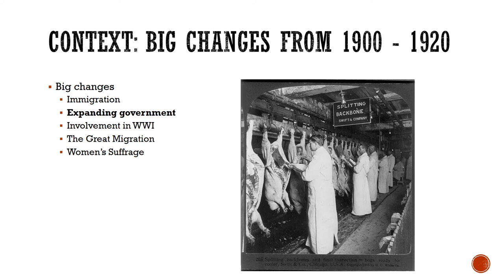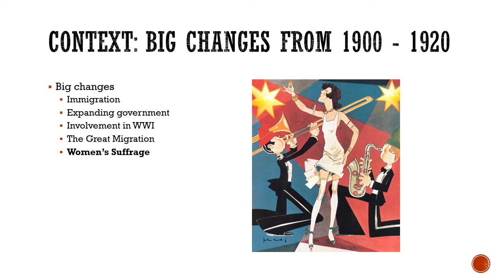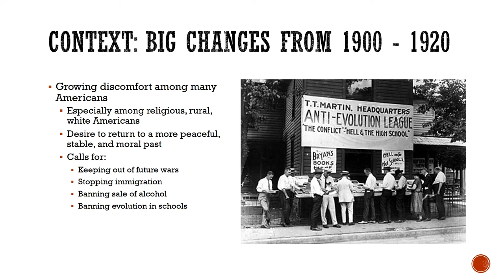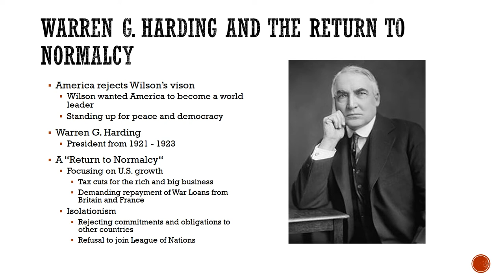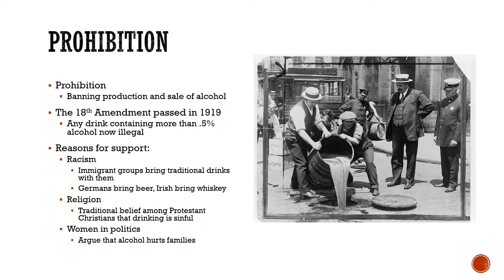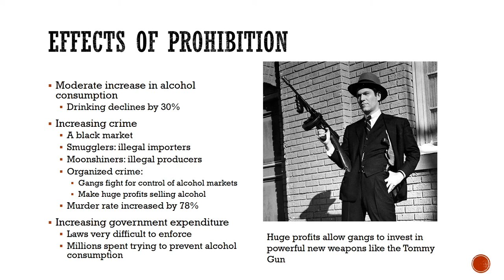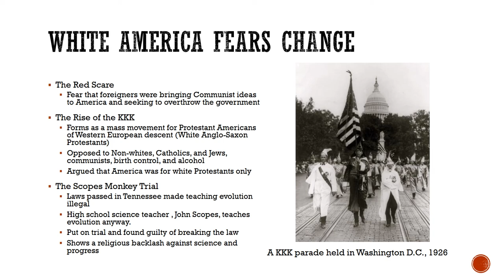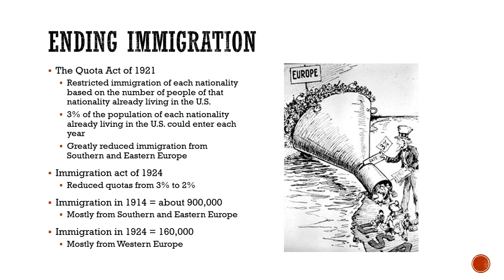The Cultural Backlash to WWI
RTHS American History II